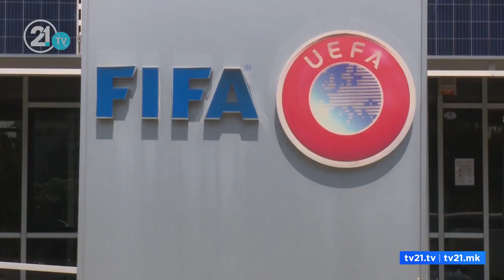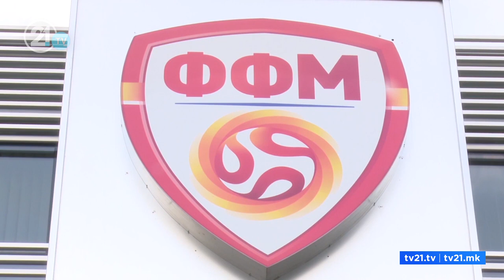Sejdini: Nuk kam dëgjuar se Zaev është jurist!